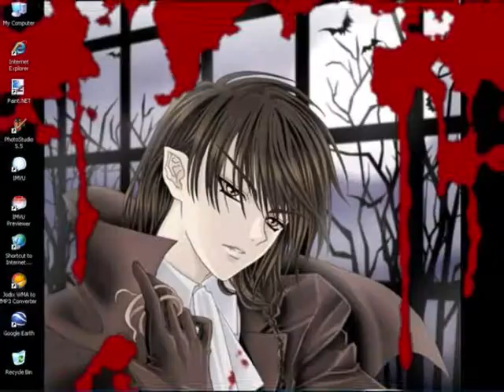House of Wolves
yeah, sould've seen meh other vid post but its gone now. (sadness)
this be a birthday present for my friend Aurora (It's so late. GOME NASAI!! (bow) but yeah. I SHALL ACTUALLY GET YOU A PRESENT!!! you know, when i have money for a actual present.

I DUN OWN THIS SONG NOR TEH PICTURES USED IN THIS VIDEO!! entertainment only.